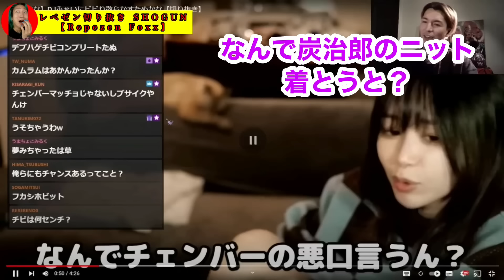【DJふぉい】"たぬかな"から夜のムシキングのお誘いがきた【レペゼン切り抜き】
Repezen Foxx【公認】切り抜きチャンネルです。

自称DJ集団「Repezen Foxx(レペゼンフォックス)」のYouTubeチャンネルだよ！
昔は「レペゼン地球」って名前で日本で活動してたけど、最近は「Repezen Foxx」って名前で海外で活動してるよ！
現在はインドネシア🇮🇩とタイ🇹🇭を拠点に活動中！